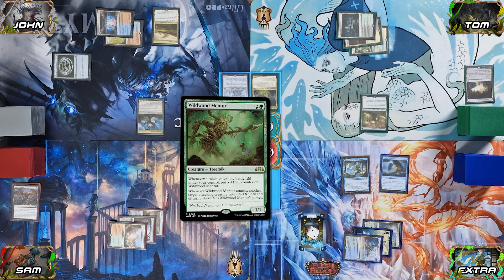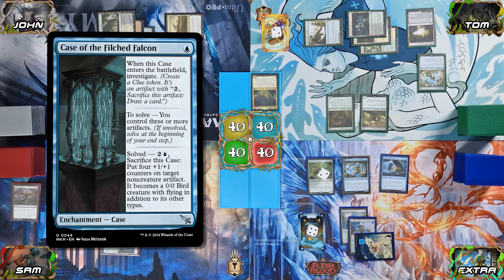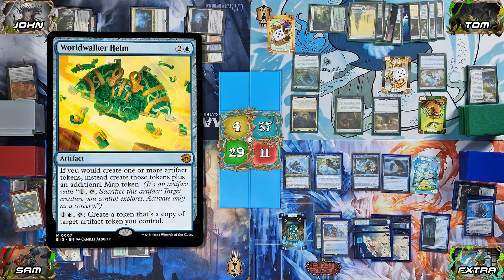TAMIYO 🆚 CORAM 🆚 NECROBLOOM 🆚 ULALEK | Modern Horizons 3 EDH / Casual Commander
Workers:

Recording Setup: Timmy & Tady
Script: Tady
VA: Tady
Video Editor: Tady
VFX: Tady